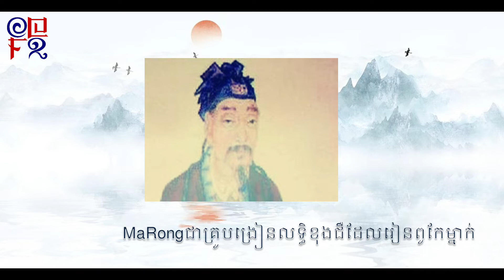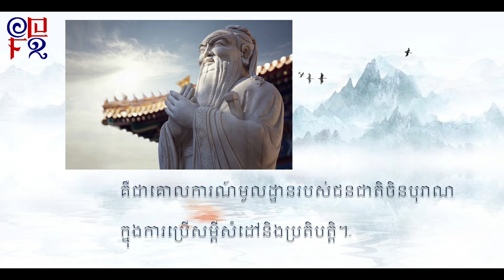ឃ្លាបុរាណចិន ភក្តីភាពគឺជាសេចក្តីល្អបំផុត 22022022